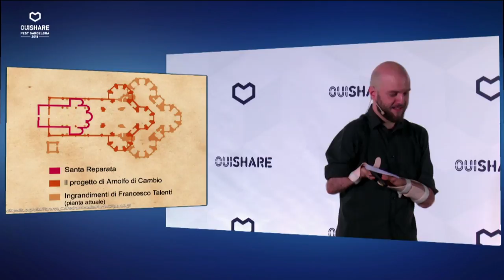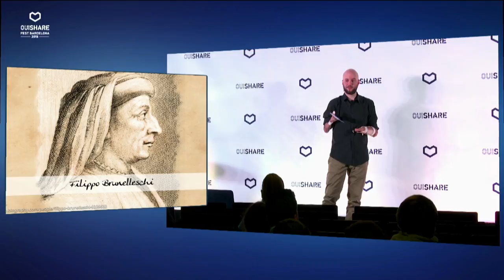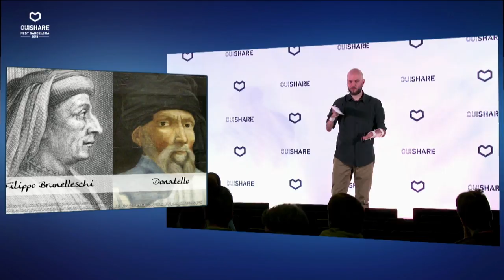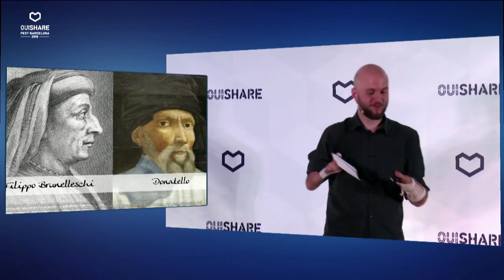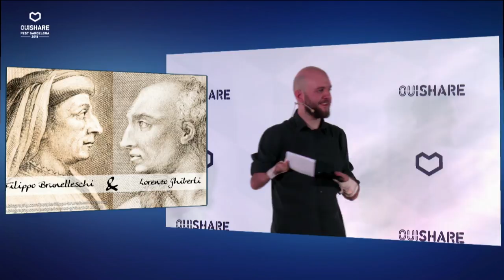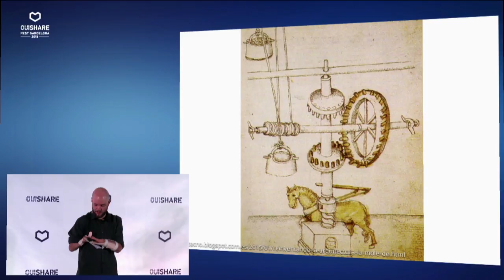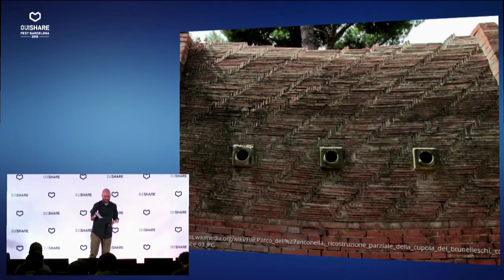El Renacimiento del siglo XXI: cúpulas por construir.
¿Qué tenemos en común con Brunelleschi los ciudadanos del siglo XXI?
Con una mezcla de inspiración y reflexión, viajaremos juntos al pasado
y exploraremos las incontables posibilidades que nos trae el futuro,
partiendo de una maravillosa historia de hace seiscientos años.